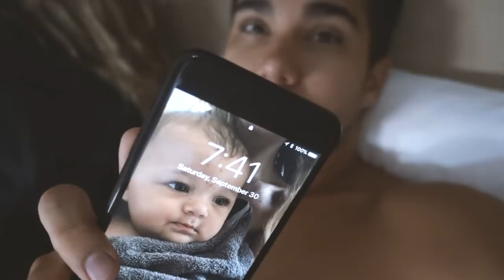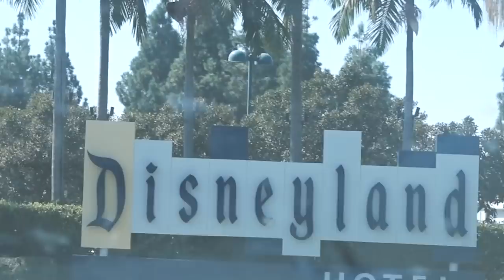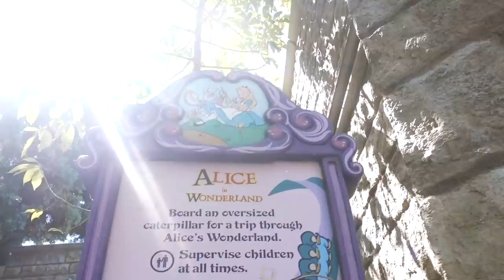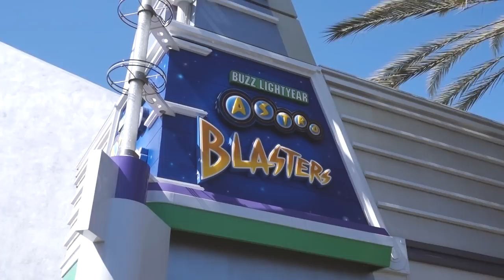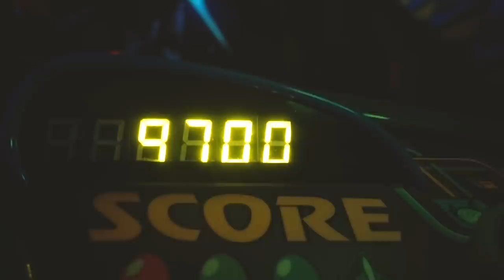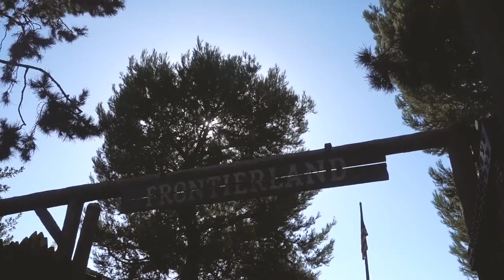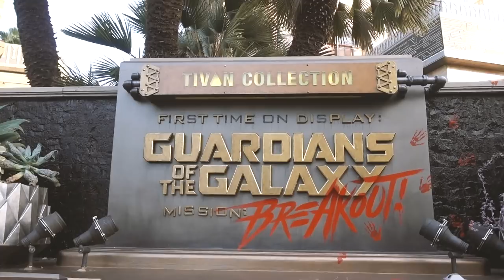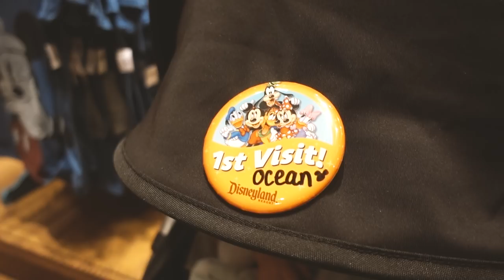FIRST TRIP TO DISNEYLAND!!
We really wanted to make use of our last day in CA after a week of visiting for meetings SO we decided to take Ocean to Disney for the FIRST time. He LOVED it. Well we did.. he still may have been too young to really enjoy it.. but at the end of the day it was a great day for the family:)

Hope you guys enjoy! GodBless!

VLOG 113

GEAR
Main Camera - SONY rx100 V